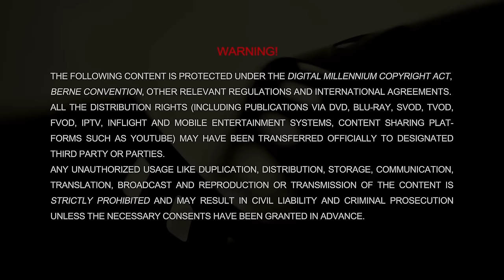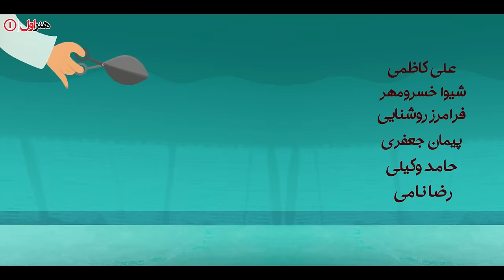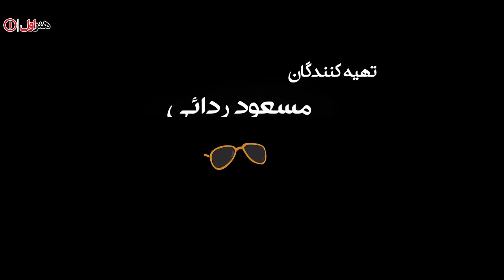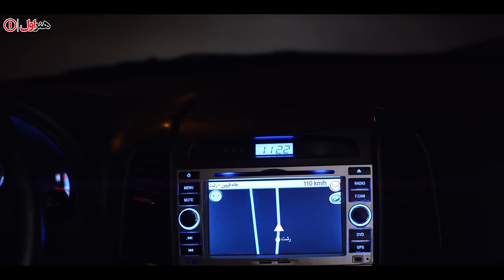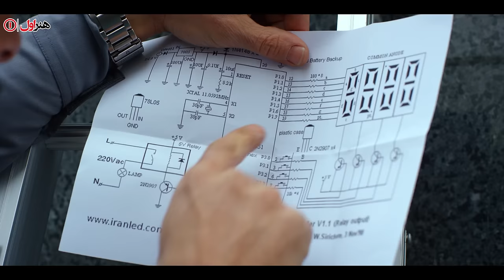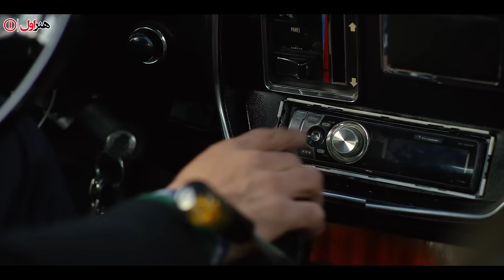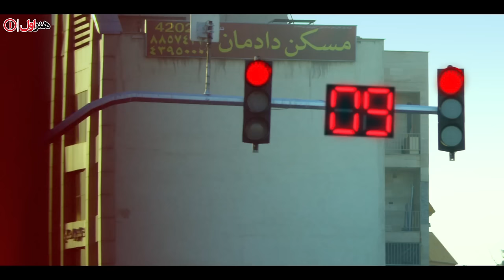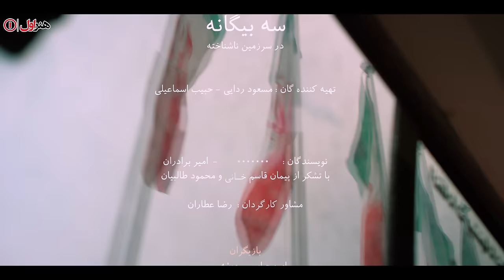امین حیایی و سحر قریشی در فیلم سه بیگانه | Se Biganeh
خلاصه داستان فیلم اکشن سه بیگانه:
فیلم سه بیگانه داستان سه مامور خارجی است که برای انجام عملیاتی با یک نقشه دقیق و از پیش تعیین شده وارد کشور می شوند اما از لحظه ورود با موقعیت های ویژه ای روبرو می شوند که برنامه های آن ها را به هم می ریزد.
بازیگران فیلم ایرانی سه بیگانه:
امین حیایی، محمدرضا شریفی نیا، لیلا اوتادی، مجید صالحی، برزو ارجمند، سحر قریشی، حمید لولایی

کارگردان فیلم هیجان انگیز سه بیگانه: مهدی مظلومی
نویسنده فیلم  سه بیگانه: مهدی مظلومی، امیر برادران
تهیه کننده فیلم ایرانی سه بیگانه: مسعود ردایی، حبیب اسماعیلی

ژانر: کمدی
It is the story of three foreign agents who enter the country to carry out an operation with a precise and predetermined plan, but from the moment they arrive, they face special situations that mess up their plans.
Film Se Biganeh - Full Movie

Cast:
Amin Hayaei, Mohammadreza Sharifinia, Leila Otadi, Majid Salehi, Borzoo Arjmand, Sahar Ghoreishi, Hamid Lolaei.

Director: Mehdi Mazloumi
Author: Mehdi Mazloumi, Amir Baradaran
Producer: Masoud Radaei, Habib Esmaili

Release: 2016
Genre: Comedy